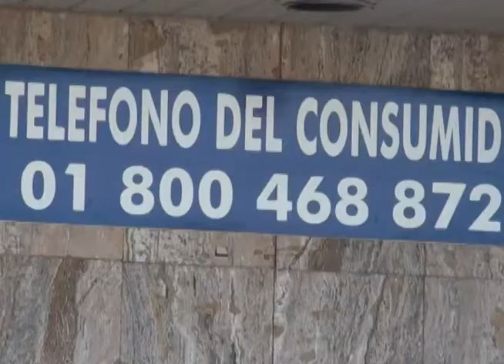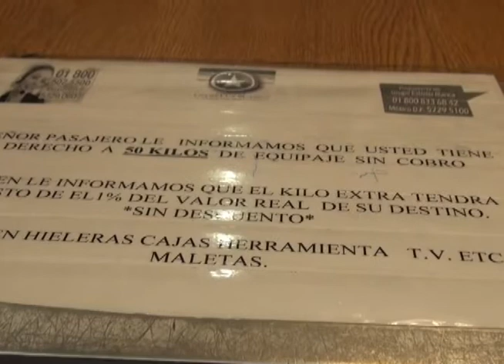Desconocen viajeros restricciones en zonas fronterizas